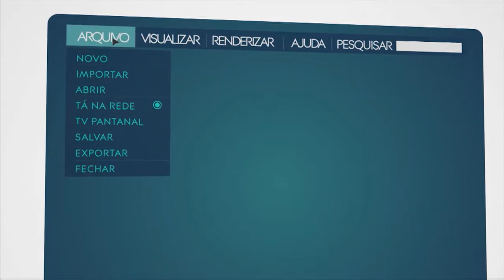Ta na Rede 12 05 2014